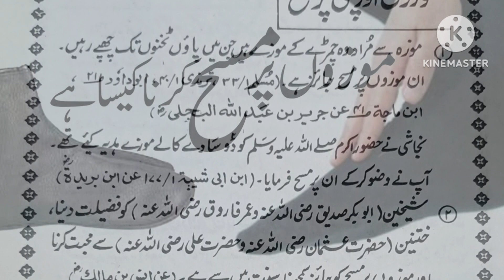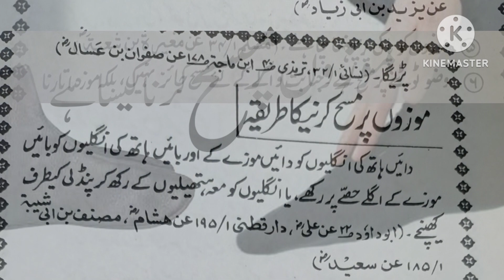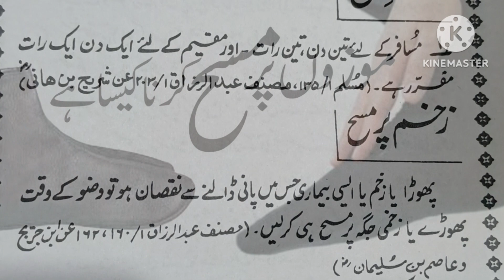मसह का बयान|| मसाइल मसह|| مسائل مسح|| خف کے مسال